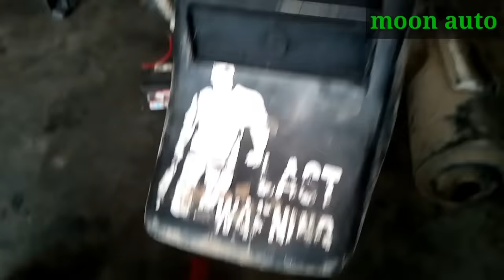splendor bike lighting reflector/moon auto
Splendar bike lighting reflector /moon auto

Abaut
Splendar modify lighting reflector modify led light